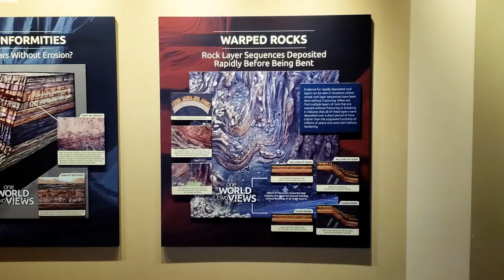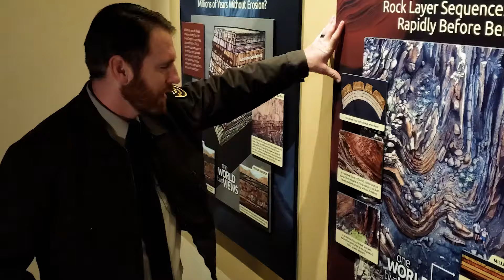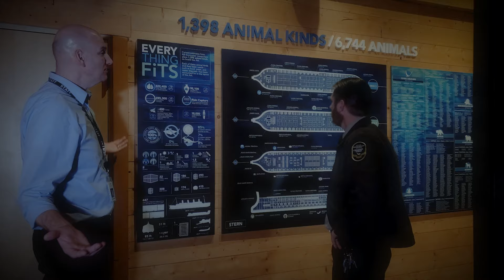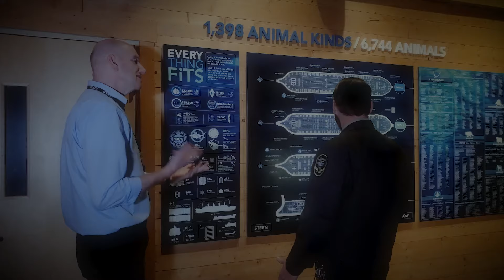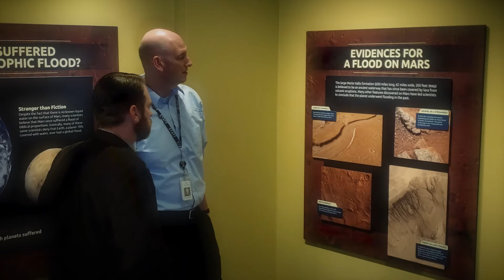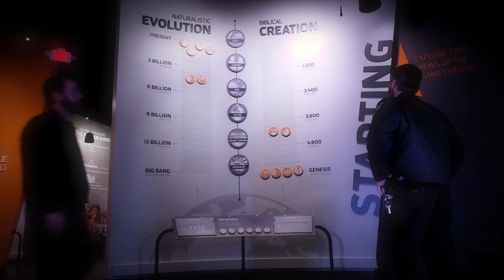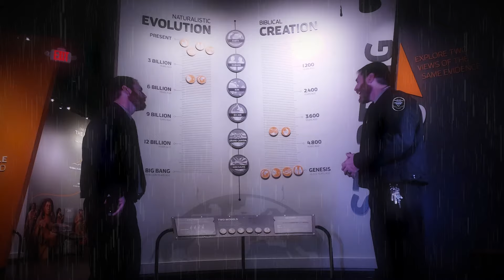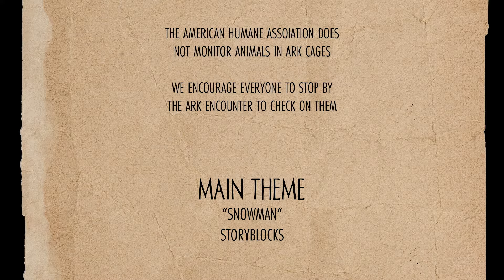Noche de Encuentro con el Arca | Película Cristiana Infantiles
🖐️ Hola amigos, esperamos disfruten estos nuestras
series, películas  y nos ayuden a compartir.